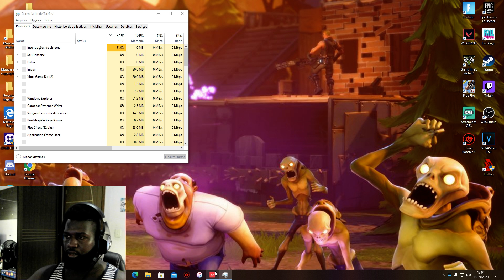ACHEI O MELHOR ESQUADRÃO ALEATÓRIO! ‹ Fordizão McCartney ›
E ai galera, beleza? Espero que simm. Fui jogar uma CASUAL pra deixar o treino afiado, olha o que aconteceu! O.o

♚ INSTAGRAM DESIGN: @dandsbatista

Características do Pc:
Placa de video - GeForce Gtx 1050TI 4Gb
Processador - Intel Core i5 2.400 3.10Ghz
Placa Mãe: Chipset Intel Express
6 Coolers fans
Hd - 1TB
Fonte - 400W 80 Plus